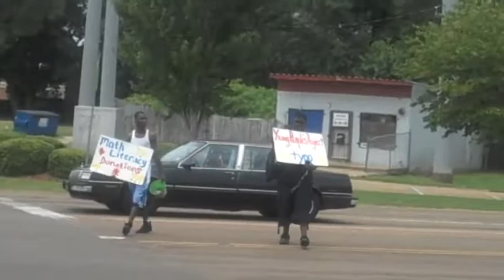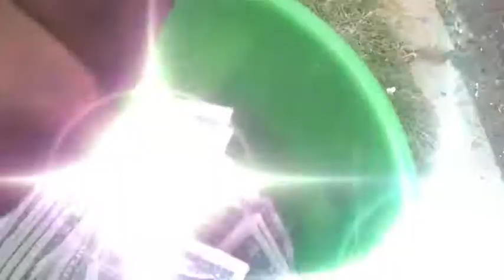Car Wash 3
YPP Jackson Site teams up for another fundraising car wash event.